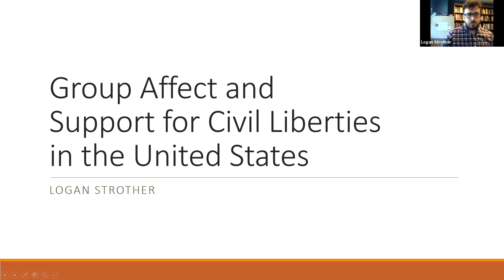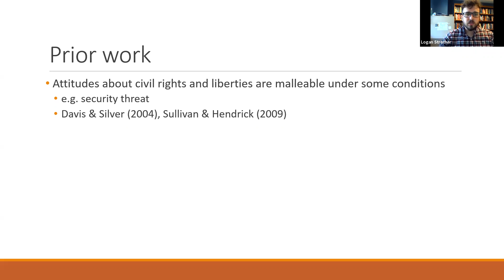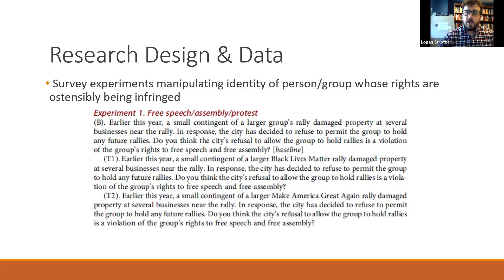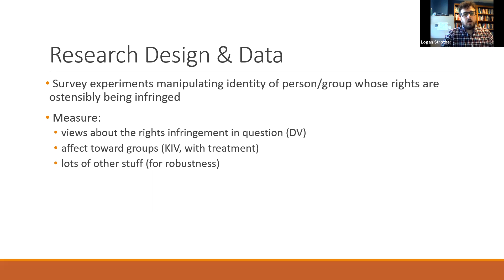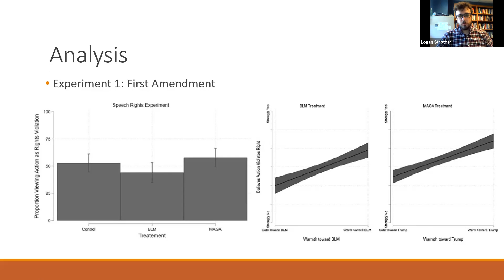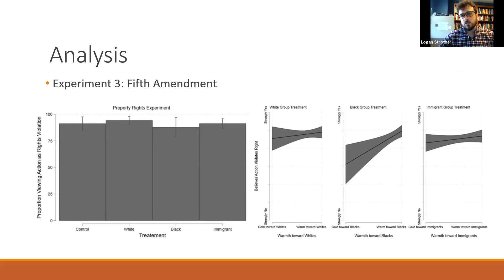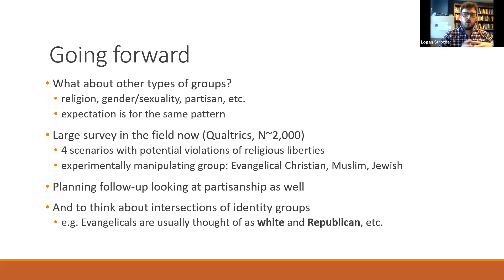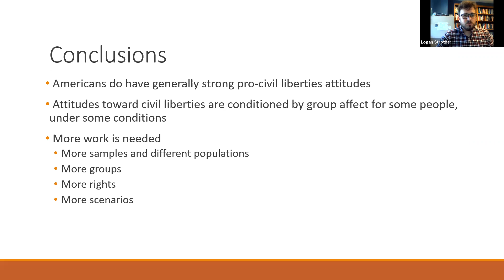Purdue OIGP Social Justice Seminar September 2021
Group Affect and Support for Civil Liberties in the US.

Brief overview: Civil liberties are a linchpin of liberal democracy, and are central to the practice and discourse of American politics. These liberties are supposed to be enjoyed equally by all citizens, though in practice this has almost never been the case. In this paper, we ask whether American citizens want civil liberties to be universal in application. Using series of experiments embedded in nationally representative surveys, we show that attitudes toward groups--in this case, racial and religious groups--powerfully influences opinion about civil liberties.

Dr. Logan Strother is an Assistant Professor with the Political Science Department in the College of Liberal Arts.  Dr. Strother holds a doctoral degree from Syracuse University and specializes in American Politics and Public Policy.  Today he will be speaking on Group Affect and Support for Civil Liberties in the U.S.